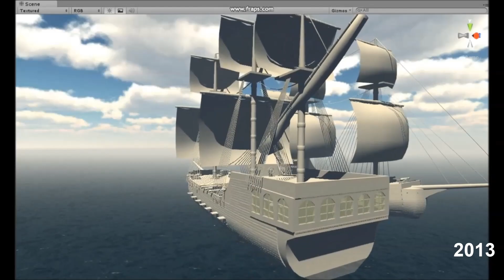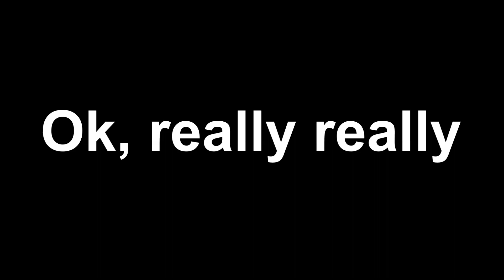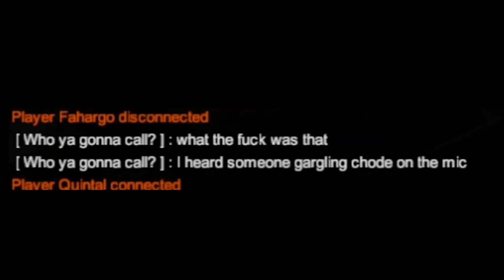Happy Early Birthday Blackwake! Then & Now 2013-Alpha 3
In August 2013 two friends, a programmer and artist, began creating a pirate game that would fill their itch for intense and immersive gameplay on an 18th century ship. Starting their journey with little to no real game development experience (let alone multiplayer) they would remake the game nearly three times to incorporate everything new they've learned, never leaving pre-alpha. After struggling to work consistently for 2 years, being Greenlit, and failing a Kickstarter, they gave it one final shot in August 2015. Their second Kickstarter was a success, raising $140,000 USD, due to the love and attention from Twitch streamers and Youtubers. The doors this opened for Blackwake were huge, and now 3 years later the team has grown by 4 contributors since the KS for animations, characters, and music,  the game is currently still in closed alpha with more exciting features planned.